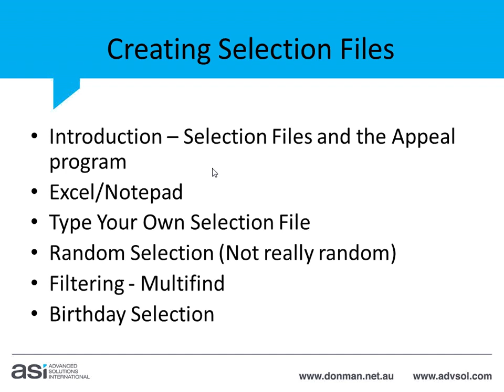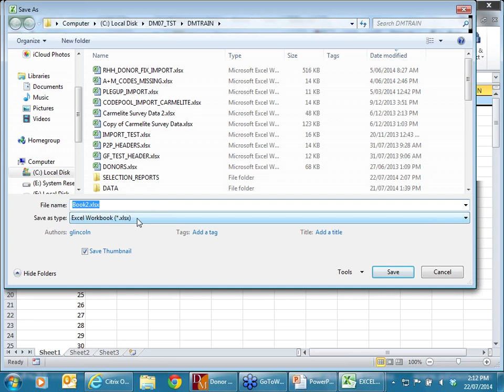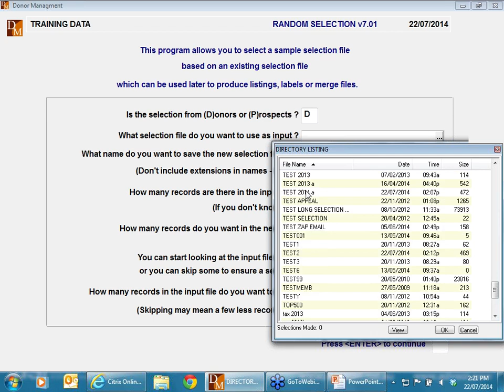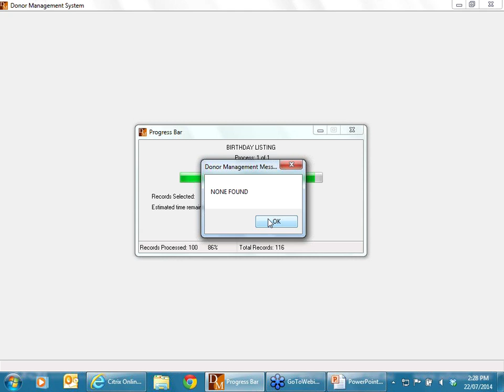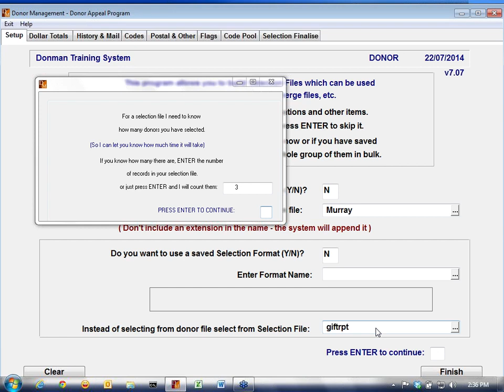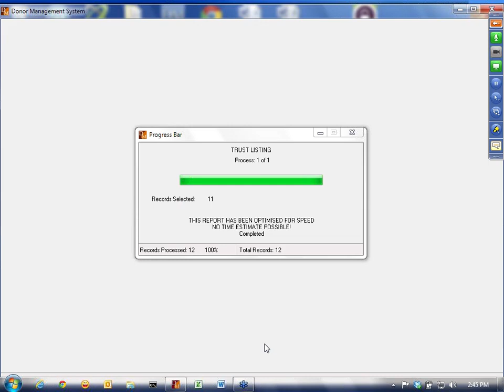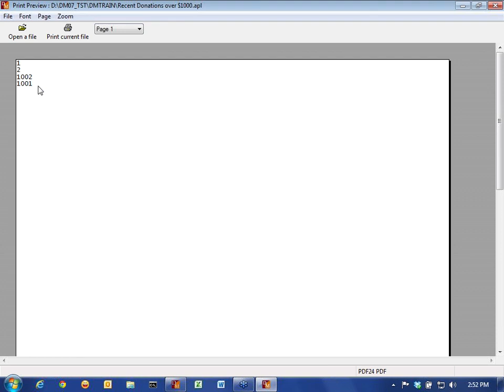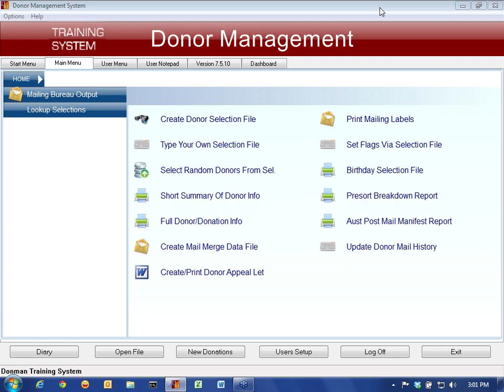Donman-Alternative ways to create selection files